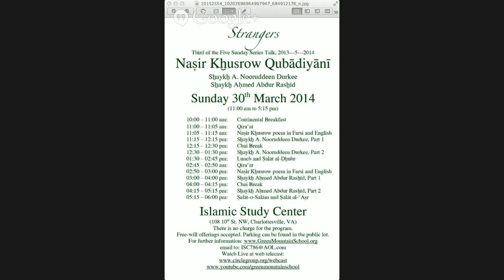Strangers - Nasir Khusraw - Shaykh Nooruddeen Durkee